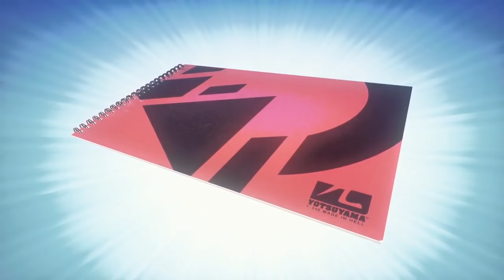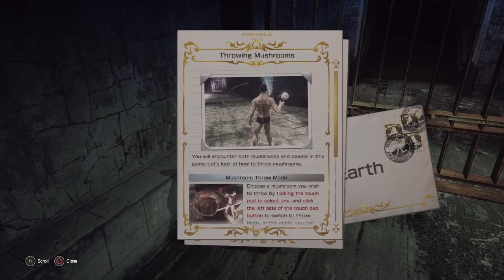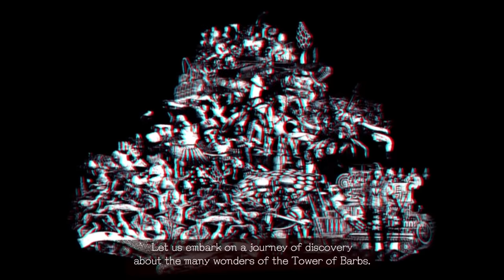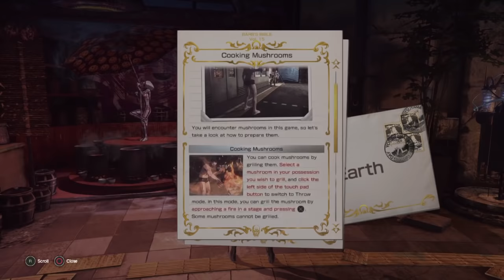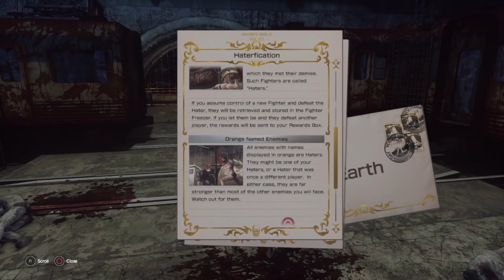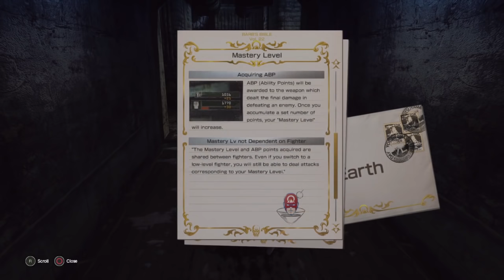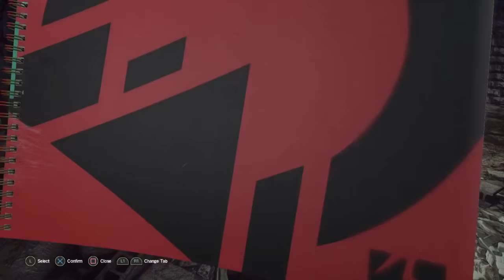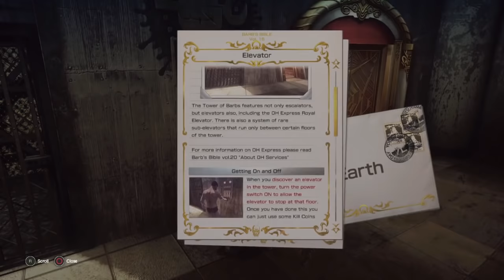Best Friends Play Let It Die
Lily Bergamo was defeated, but the soul still burns.